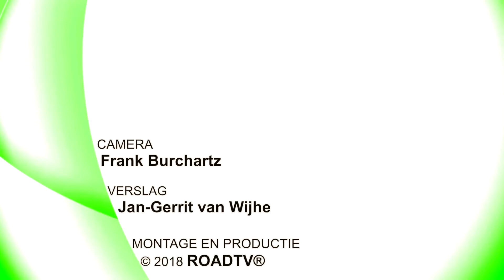Oog op De Bilt - Nieuwjaarsreceptie 2018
De vele gasten van de nieuwjaarsreceptie kregen een warm welkom van het koor Sparks of Joy uit Westbroek. Voor burgemeester Sjoerd Potters was het zijn eerste nieuwjaarstoespraak. Hij ging onder andere in op de kansen voor de regio op het gebied van duurzaamheid, de komende gemeenteraadsverkiezingen en de mooie persoonlijke verhalen tijdens zijn koffiebezoeken aan inwoners. Tot slot sprak hij een aantal wensen uit.